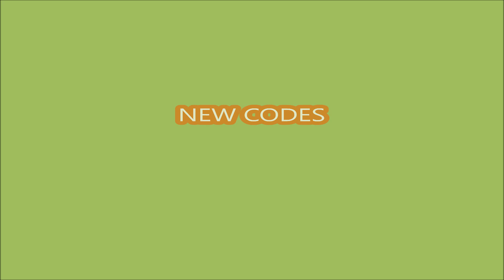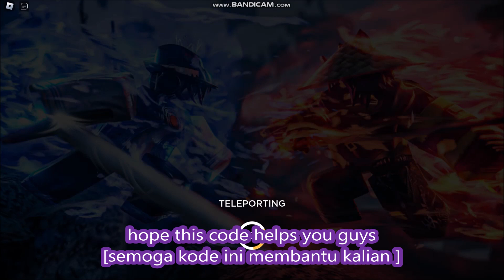*NEW CODES* Rampant: Blade Battleground ROBLOX | 22 MAY 2023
Rampant: Blade Battleground
- NEW CODES
- 22 MAY 2023